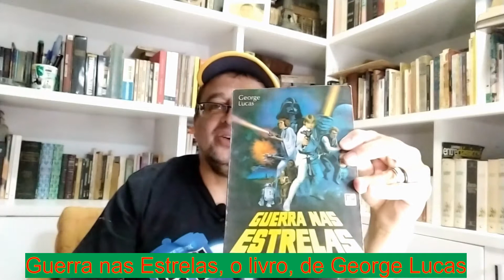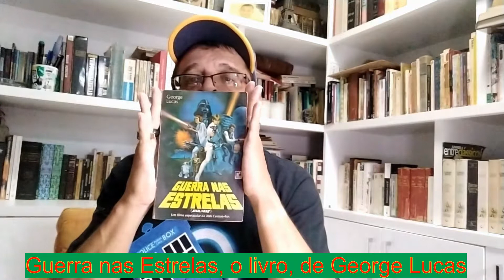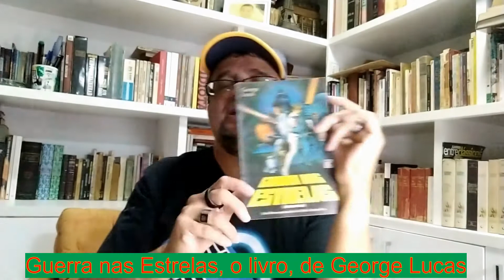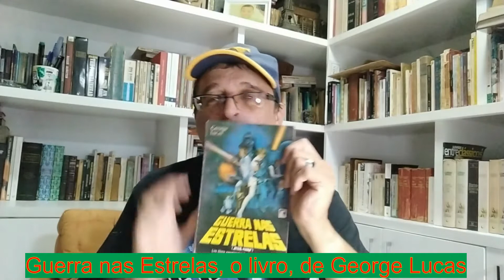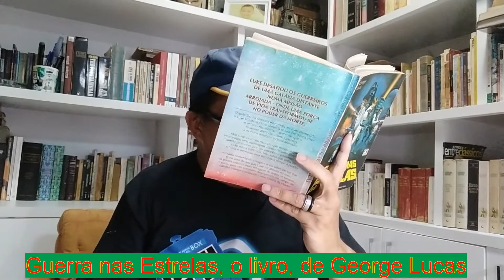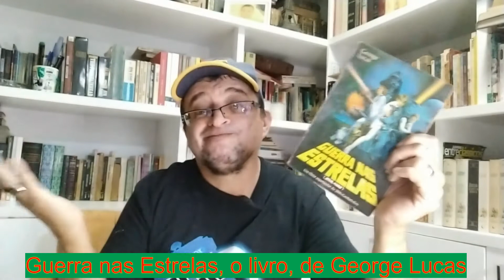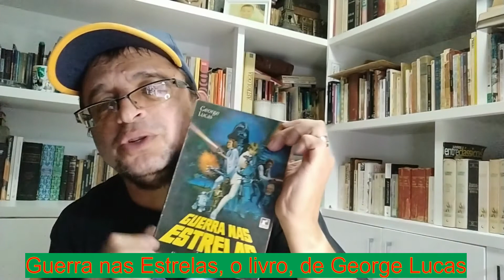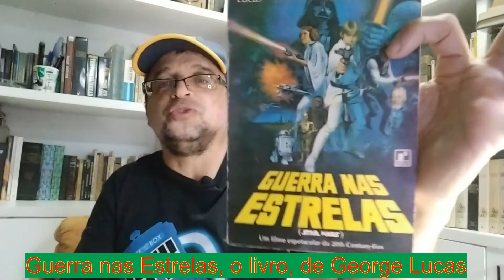GUERRA NAS ESTRELAS (George Lucas) l Paulo Darma1970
Luke Skywalker  um jovem fazendeiro de 20 anos, armado somente com a sua coragem e com o sabre de luz que fora do seu pai, Luke viu-se catapultado para o meio da mais terrível guerra do espaço com direito a um encontro terrível na estação de batalha inimiga, a gigantesca Estrela da Morte…